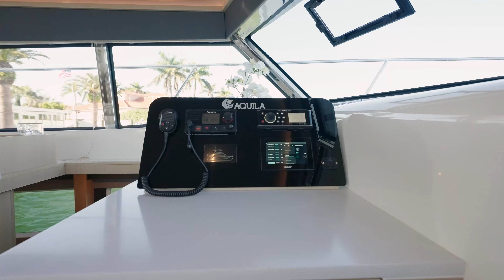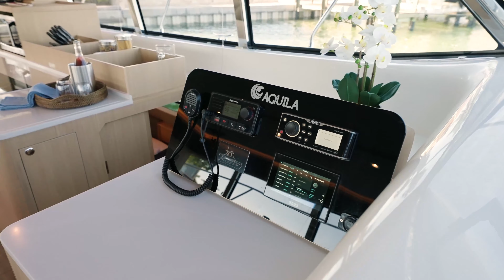Aquila 42 Presentation and walkaround.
Este modelo está construido para la categoría A de certificación CE y está repleto de características que emocionarán a todos.
El Aquila 42 ofrece dos espaciosos camarotes con múltiples configuraciones, una cabina utilitaria, opciones de motor de Volvo Penta, mucho espacio de almacenamiento y espacios cómodos en la cabina, el flybridge y la cubierta de proa.